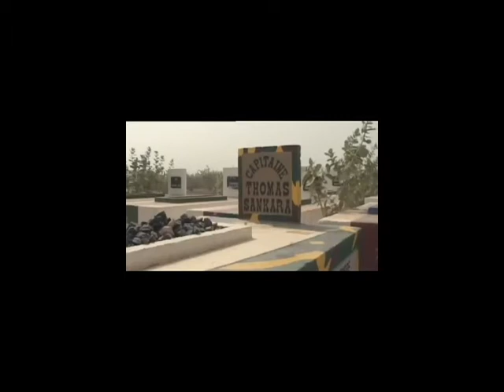Burkina Faso T U R N B A C K T I M E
All media belongs to the original owner and is used under the premise of FAIR USE as the work is transformative and informational in nature, not for profit, and in the public domain.